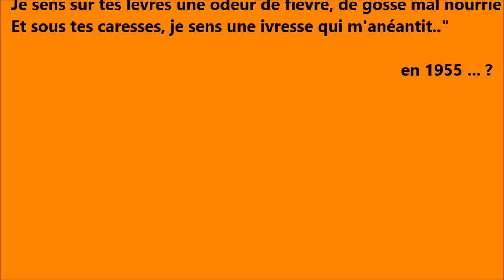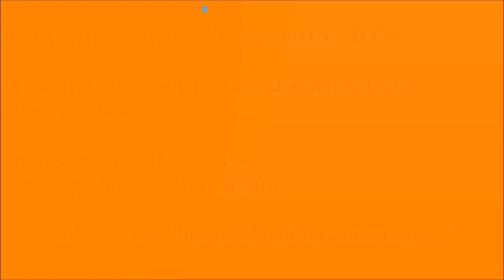"La complainte de la butte" - Renoir/O.P.A - Pour les ancien-ne-s - Impro 1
19 juin 2015 - Concert pour les ancien-ne-s
Impro 1 - "La complainte de la butte"